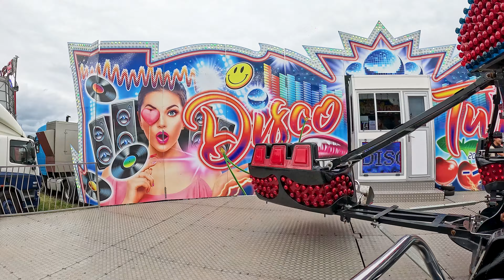Jamie Clark - Twister (Sonacase Twister) Onride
Video Taken at Newcastle The Hoppings on the 29th June 2024

Ride Price/Fahrpreis - £4  Per Person